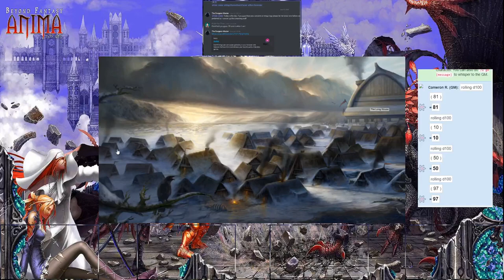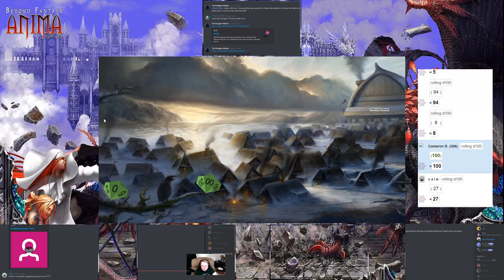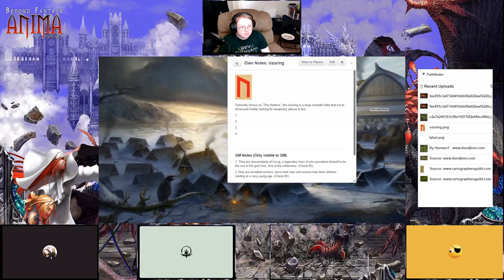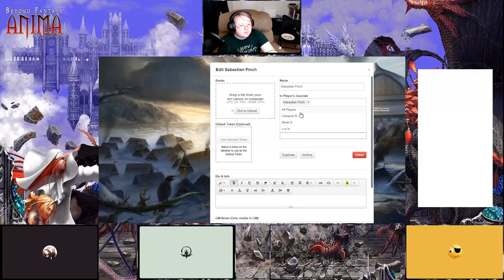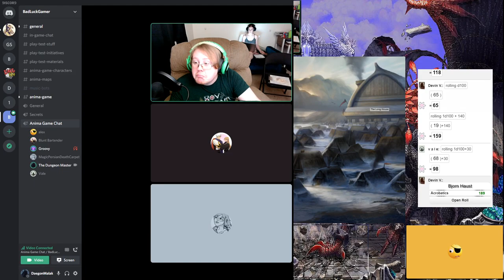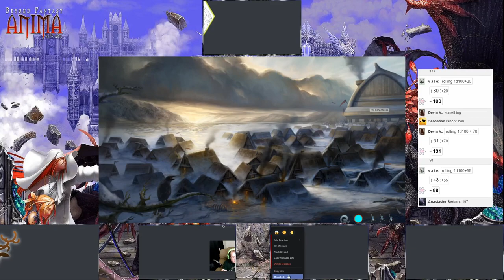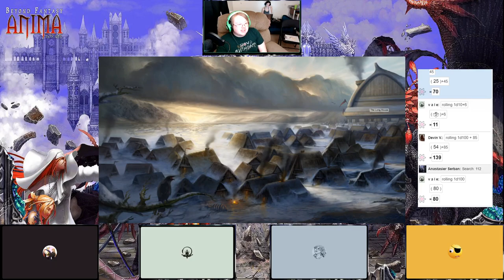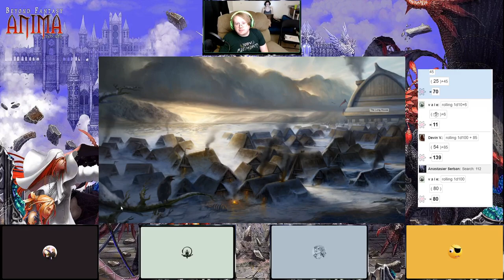Anima Beyond Fantasy | Cradle to Crypt Session 1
It's a very rough vod of our first session, things will be getting better as we keep doing this, you get a cookie if you get through the video.